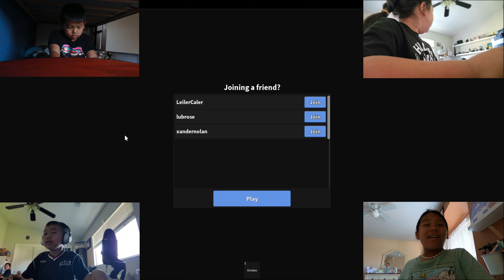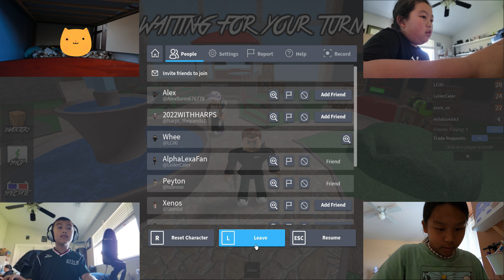Murder Mystery 2 | Rise and Fall